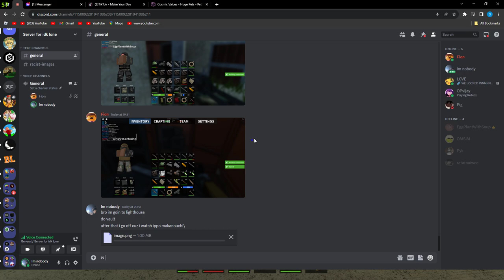Roblox Lone Survival - Getting the best loot that lighthouse could ever give you ( watch full vid )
AJKSDABJSDAJS